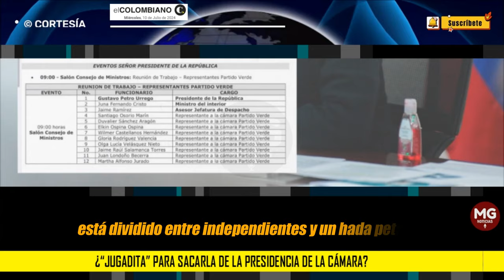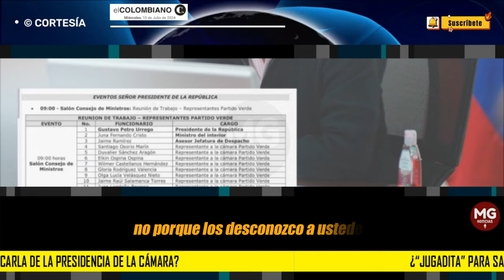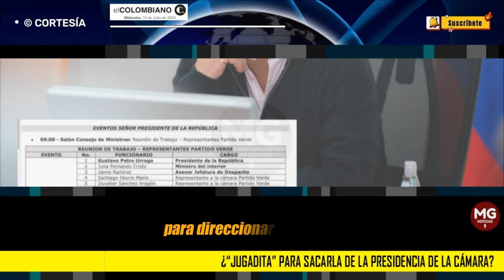ALERTA ⚠️ LA 'JUGADITA' DE PETRO PARA SACAR A MIRANDA DE LA PRESIDENCIA DE LA CÁMARA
Petro citó a representantes verdes a la Casa de Nariño y excluyó a Miranda, ¿“jugadita” para sacarla de la presidencia de la Cámara?
Los alfiles petristas en el Verde quieren poner una ficha afín al Gobierno en la presidencia de la Cámara para favorecer el trámite de las reformas en esa ala del Legislativo.
EL COLOMBIANO